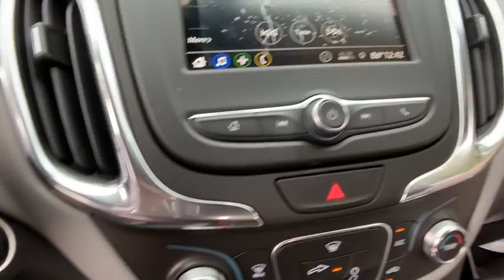2019 Chevrolet Equinox Clarkston, Waterford, Lake Orion, Grand Blanc, Highland, MI 192300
Summit White New 2019 Chevrolet Equinox available in Clarkston, Michigan at Bowman Chevrolet. Servicing the Waterford, Lake Orion, Grand Blanc, Highland, MI area.

Bowman Chevrolet
6750 Dixie Hwy

* 2019 Chevrolet Equinox LS...Features include: Bluetooth, Rear Vision Camera, 7.0 Touch Screen, Built in WiFi, Power Mirrors and Keyless Entry.  Prices do not include taxes, title, license, and doc fee. Price includes: $1,000 - General Motors Consumer Cash Program. Exp. 07/31/2019, $1,000 - Chevrolet Select Market Bonus Cash. Exp. 07/31/2019